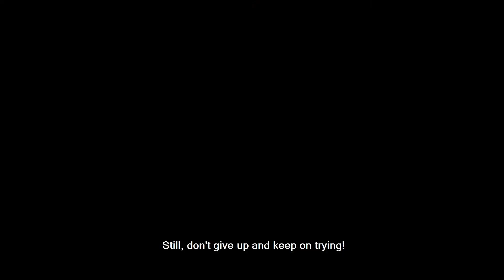Nioh 2 Developer Gameplay Trailer PS4